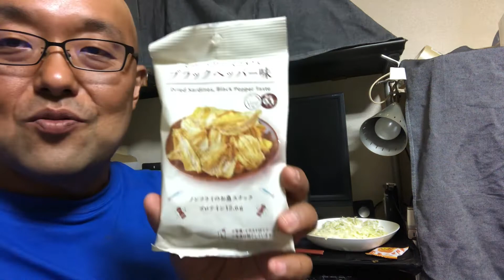【顔出し】90kg減量＆Hba1cが－3.4！おすすめの糖質オフ商品をご紹介【糖質制限メニューで食レポ！】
糖質オフの朝食と体重、Hba1cの推移、気軽に手に入るおすすめの糖質オフ食品をご紹介させて頂きました！！

1. 今朝の朝食について

2.Hba1c、体重の変化について

3.おすすめの糖質オフのお菓子ご紹介

糖質制限とあすけんと筋トレを474日で185.5kg→78.8kg（106.7kg減/HbA1c8.4→5.0/血糖薬4種→0/糖尿病は寛解)

2021

7月6日　/  HbA1c 8.3
9月16日 185.5kg  （あすけん開始）

10月17日  173kg（12.5kg−）/ HbA1c 8.3(糖尿病薬4種)
11月16日  162.8（前月比10.2kg -）
12月16日  153.8kg（9kg -） /  HbA1c 5.5(糖尿病薬4種→3種)

2022

1月18日  143.4kg（10.4kg−）
2月15日  135.2kg（−8.6kg） /  HbA1c 5.2(糖尿病薬3種→2種)

3月17日  129.2kg（5.8kg−） /  HbA1c 5.2(糖尿病薬2種→1種)
4月18日  120.6kg（8.6kg−） /  HbA1c 5.5(糖尿病薬1種)
5月17日  113.8kg（6.8kg−）/  HbA1c 5.5(糖尿病薬1種→0種)

5月ごろ、筋トレとユウトレ【カエル足トレーニング】開始

6月17日  109.2kg（4.7kg−）/  HbA1c 5.3(糖尿病薬0種)
7月17日  103.4kg（5.8kg−）/  HbA1c 4.9(糖尿病薬0種)
8月17日  97.5kg（5.9kg−）
9月16日  93.2kg   (4.3kg－)　/  HbA1c 4.9(糖尿病薬0種)
10月16日88.1kg  (5.1kg－)
11月17日84.3kg（3.8kg−）  /  HbA1c 4.9(糖尿病薬0種)
12月17日80.8kg   (3.5kg－)  /  HbA1c 4.9(糖尿病薬0種)

2023
1月16日78.4kg    (2.4kg－)
2月4日76.3kg

合計107.1kg減